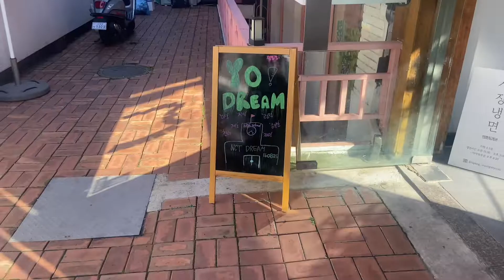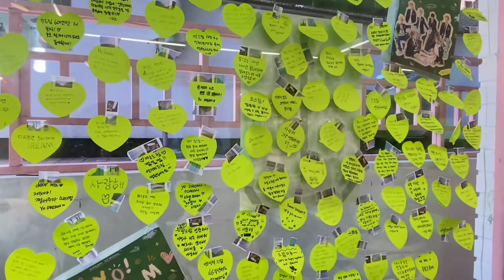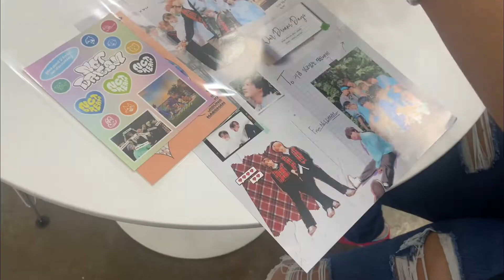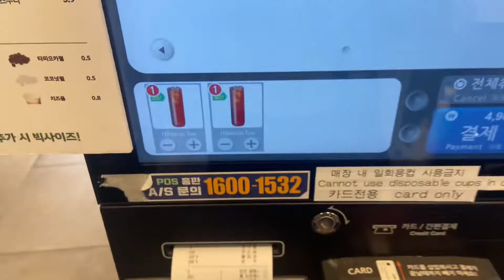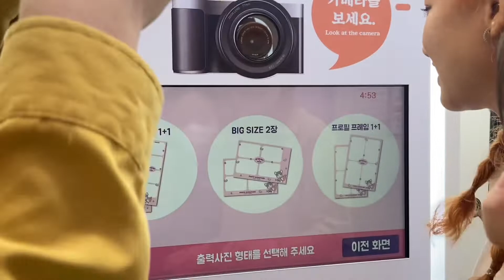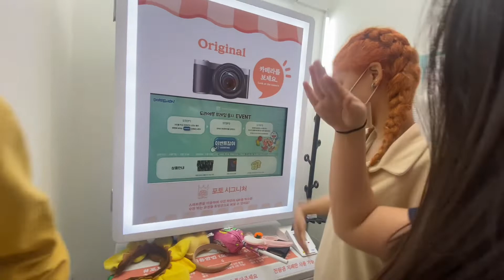(브이로그) Korea Diaries #4 NCT DREAM Cafes, Hongdae, photobooth, friends hangout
FAQ:
Studying abroad in Korea for 4 months!

College student university kpop Korea university nct sm aespa twice uni student UCI Irvine study abroad exchange
student Korea Seoul expat foreigner United States California Korea Vlog Vlog